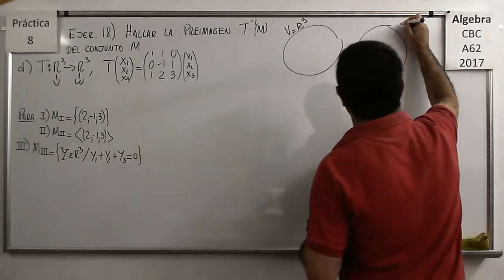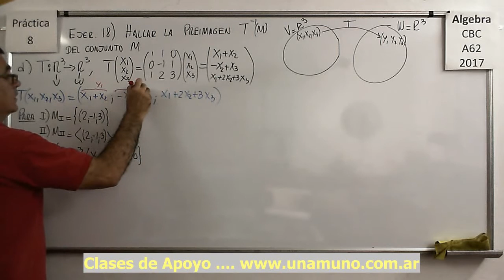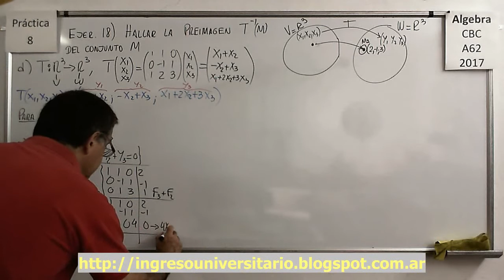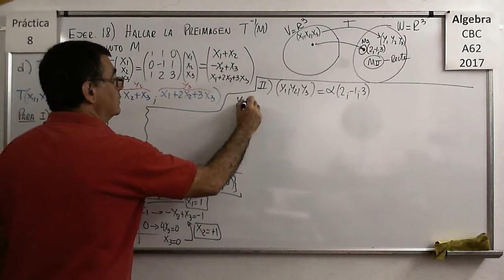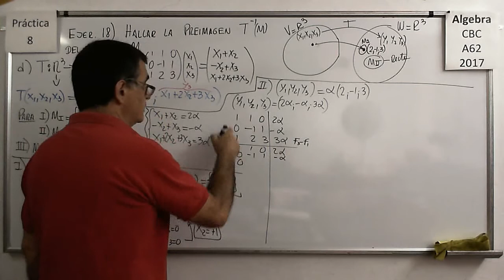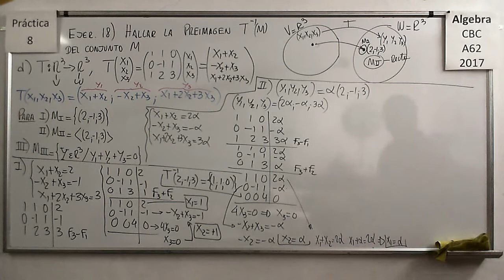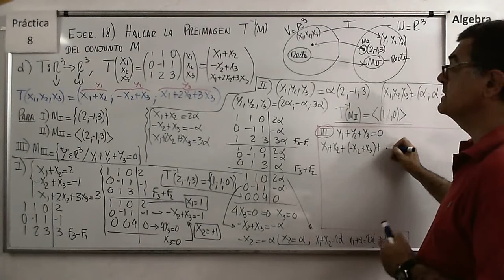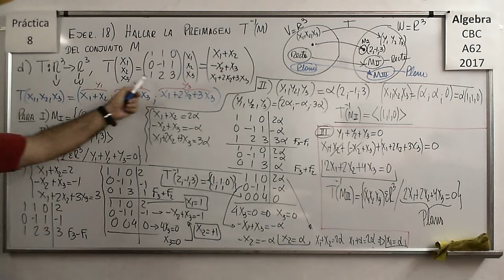Álgebra CBC A-62 Práctica 8 – Ejercicio 18 d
Hallar la “pre-imagen” de conjuntos de diferente tipo (punto, recta y plano en R3), Interpretación geométrica.

Aplicación de una Simetría y de una Rotacion de 45 grados a una figura rectangular y análisis de la imagen obtenida (en R2).

Aplicación de una Transformacion consistente en una contracción y otro ejemplo de expansión (Homotecias) a una figura rectangular y análisis de la imagen obtenida (en R2).

Aplicación de Cizallamientos o Deslizamientos Cortantes a una figura rectangular y análisis de la imagen obtenida (en R2).

Aplicación de una Transformación Lineal a un Sub Espacio Vectorial y análisis del Sub Espacio Vectorial obtenido como imagen.

Aplicación de una Transformación Lineal a dos Sub Espacios Vectoriales expresados mediante su “fórmula” y otro ejemplo expresado a partir de sus “generadores” y análisis de los Sub Espacios Vectoriales obtenidos como imagen.

Hallar la “pre-imagen” de conjuntos de diferente tipo (en R2), Interpretación geométrica.

Hallar la “pre-imagen” de conjuntos de diferente tipo (Punto, y recta en R2), Interpretación geométrica.

Hallar la “pre-imagen” de conjuntos de diferente tipo (punto y rectas en R2), Interpretación geométrica.

Hallar las imágenes y las pre-imágenes de diversos Sub Espacios Vectoriales a través de una Transformación Lineal de R3 en R2.